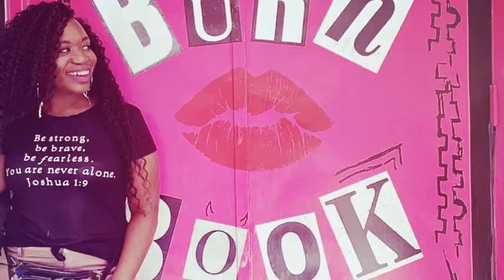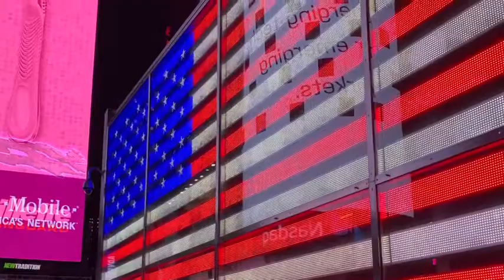My First Time in New York!|NYC Travel Vlog | Best Vacation EVER!!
Hey Guys! I’m so excited to posted this video!
New York has been one of my go to places for years, now I can say it’s scratch of my bucket list!! Yay me! So I hope you all enjoy this video of my memories in Times Square, Ny...